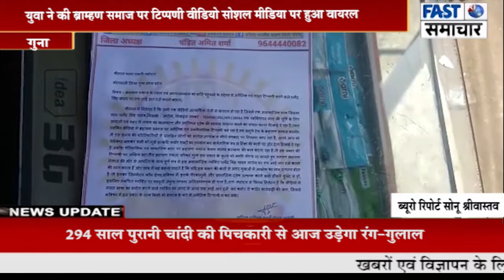युवा ने की ब्राम्हण समाज पर टिप्पणी वीडियो सोशल मीडिया पर हुआ वायरल